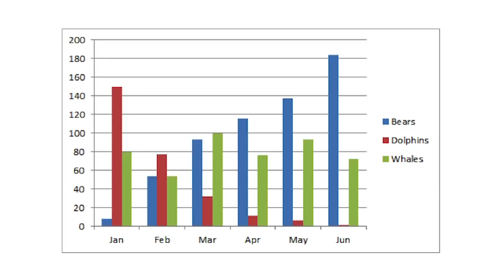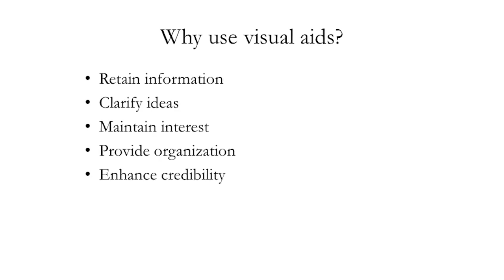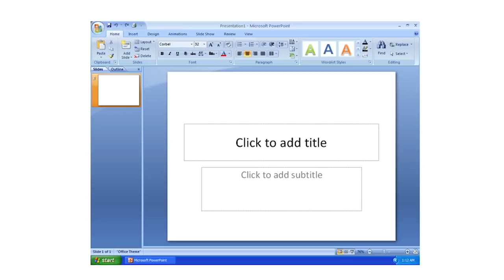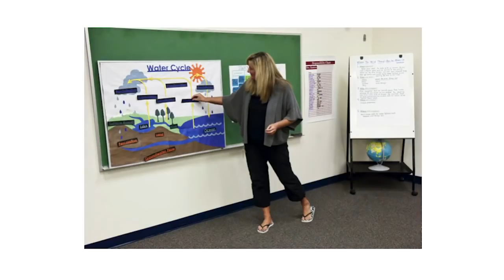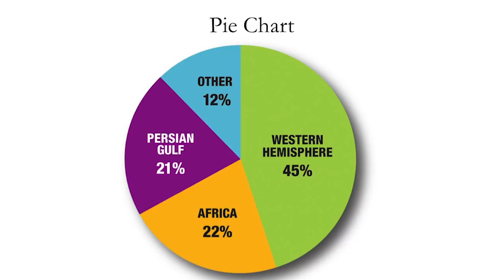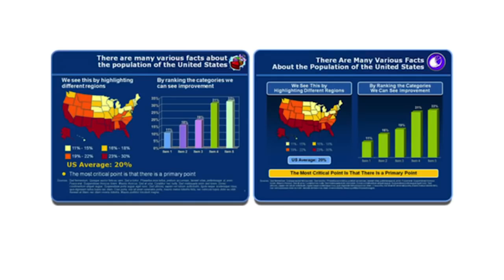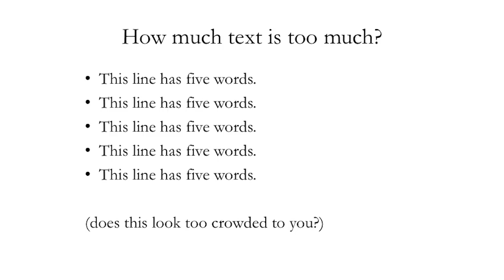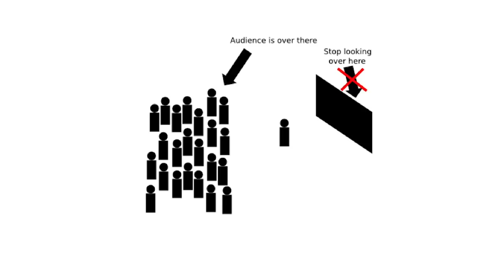Creating Effective Visual Aids - Speech Assistance Workshop 02-25-2015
Tiffany Olson, Speech Consultant in the Writing, Reading, Speech Assistance area of the Learning Commons at College of DuPage, discusses strategies for creating effective, impactful visual aids.